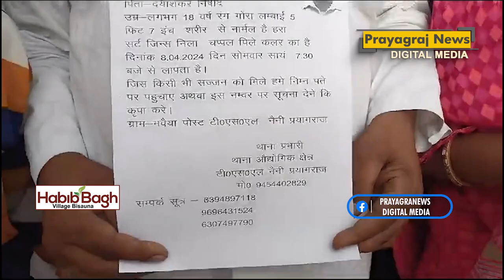प्रयागराज: औद्योगिक थाना क्षेत्र के मवैया गांव से लापता हुआ छात्र, परिजनों ने अपहरण की जताई आशंका